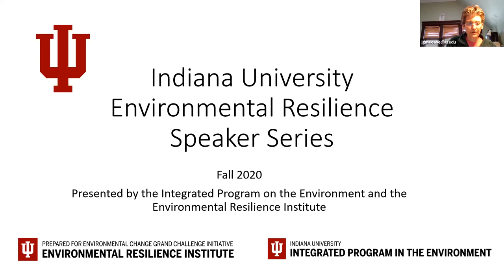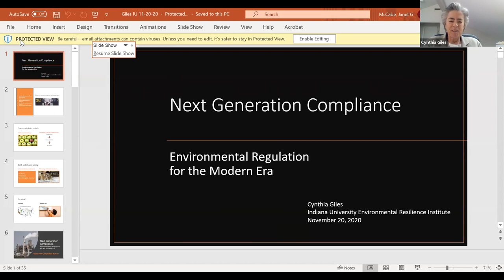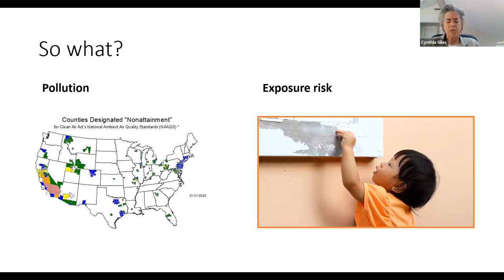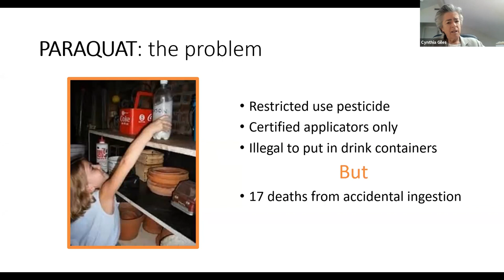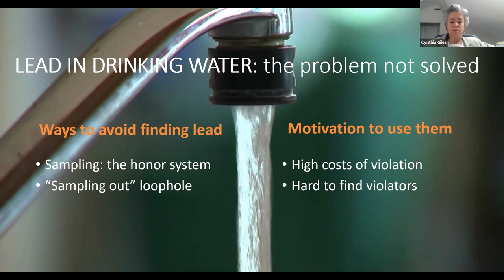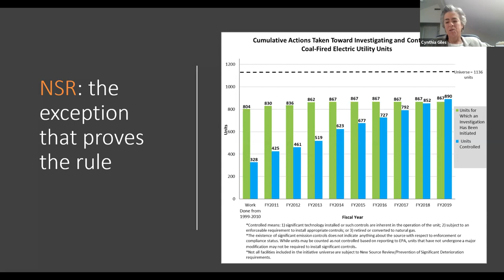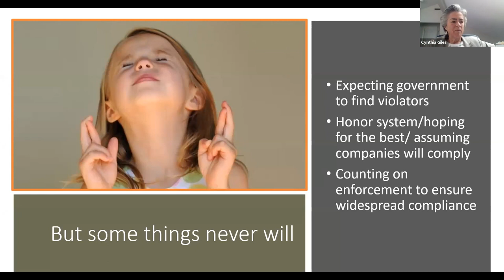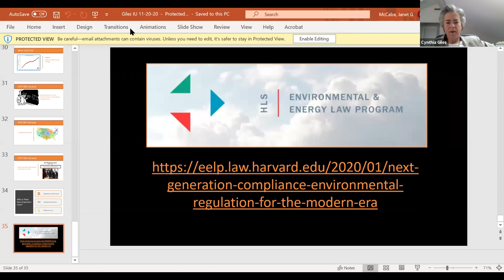Next Generation Compliance: Environmental Regulation for the Modern Era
This talk by Cynthia Giles focused on why many environmental regulations are not achieving their aims due to widespread noncompliance, and what we need to do to fix that.